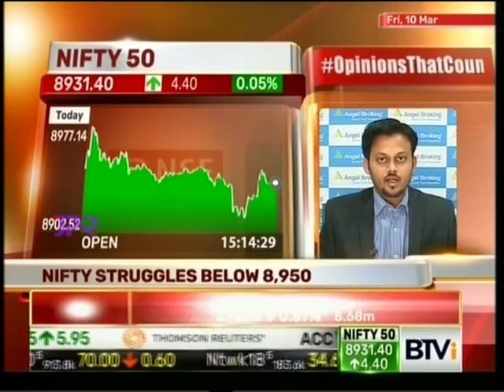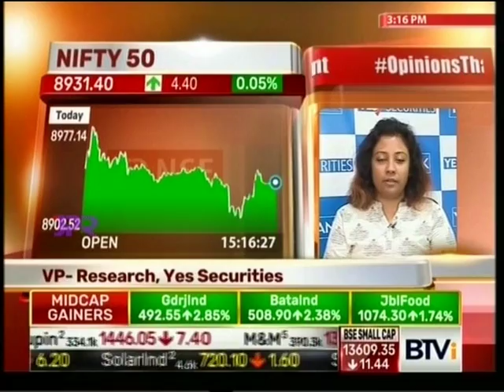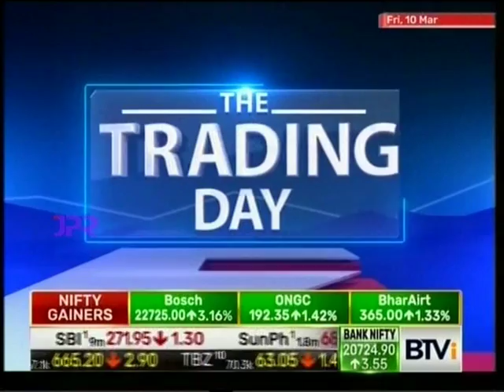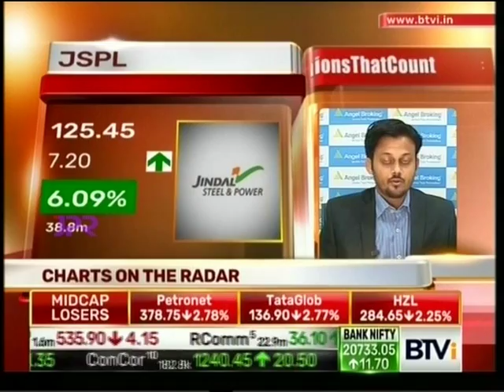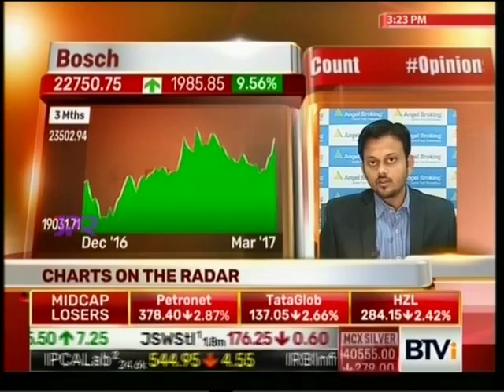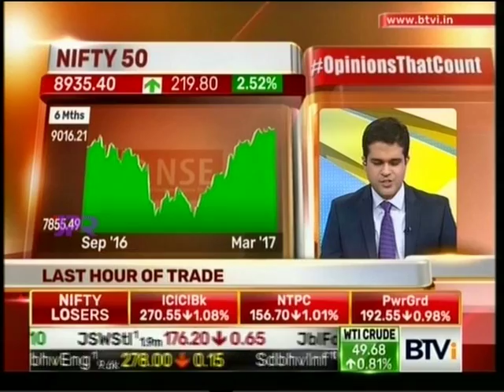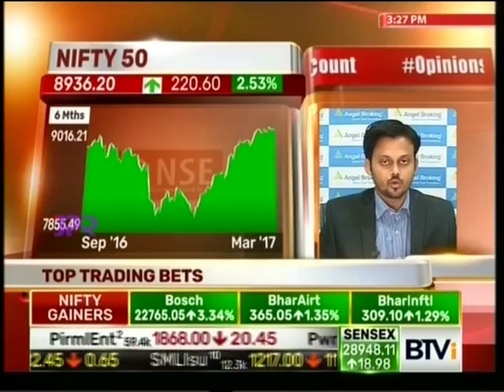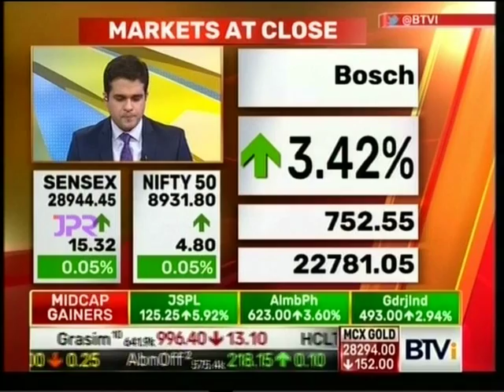BTVi The Trading Day, 10 March 2017 - Mr. Sameet Chavan, Angel Broking